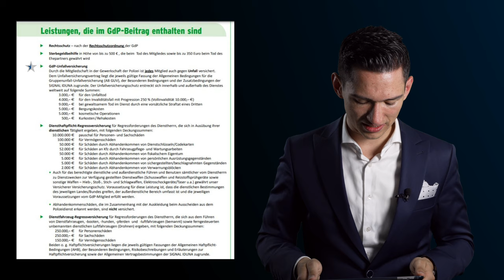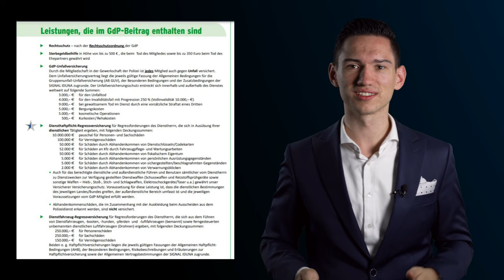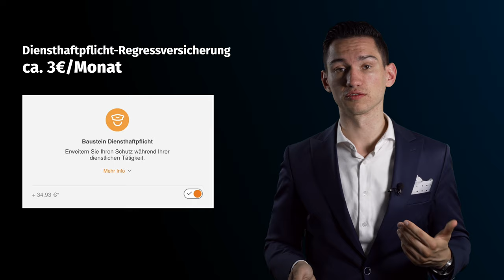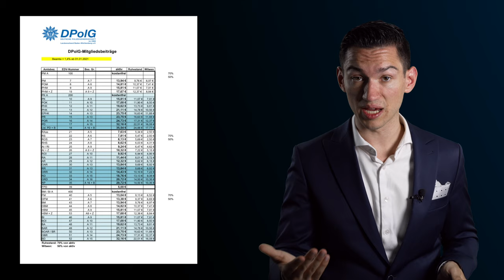Vergleich der Polizeigewerkschaften und Leistungen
In Deutschland gibt es zwei große Polizei-Gewerkschaften, welche man für gewöhnlich schon in der ersten Woche als Polizist kennen lernt: Die Gewerkschaft der Polizei (GDP) und die deutsche Polizei Gewerkschaft (DPolG). Und beide werben damit, dass sie große Vorteile für Beamte bieten. Aber welche Vorteile sind das genau und welche Unterschiede gibt es? Lohnt es sich, auf die Absicherungen der Gewerkschaften zu vertrauen oder sind diese teils mangelhaft? Und gibt es Unterschiede zwischen den beiden Gewerkschaften? Mehr dazu im Video!

Du möchtest investieren und suchst nach attraktiven Möglichkeiten?

Buchempfehlungen*

Absolute Must Reads:
1. Netzwerken und Menschen verstehen
2. Mindset und Finanzen
3. Deinen ZDE finden

Finanzen
1. Der Klassiker
2. Old But Gold
3. Voller Weisheiten

Du zahlst das, was du eh zahlen würdest, nur bekomme ich kleine Provision für die Empfehlung von Amazon. Mir ist nur wichtig, dass du weißt, dass alle o.g. Bücher von mir selber gelesen wurden und ich sie als extremen Mehrwert für dich empfinde.

Insbesondere sind Aussagen in Bezug zum Thema "Steuern" von einem Steuerberater zu prüfen und stellen keine Fakten, Beratung oder Handlungsempfehlungen dar.
Außerdem ist die Marke "Finanzcop" keine behördliche Anlaufstelle des Bundes oder der Länder. Dies betrifft dieses Video sowie alle damit in Verbindung stehenden Inhalte. Der Autor und Sprecher ist kein Polizeibeamter und kein Einstellungsberater der Polizei.